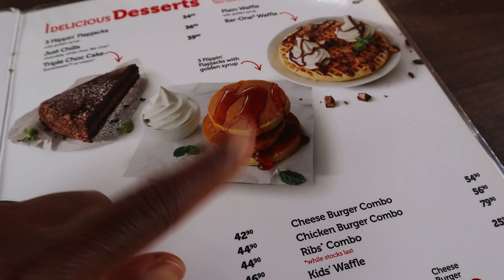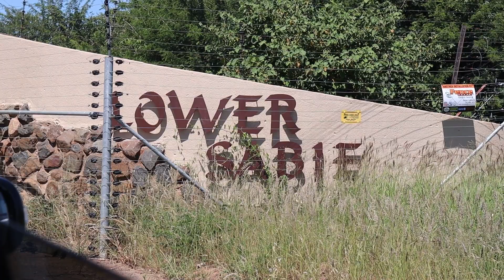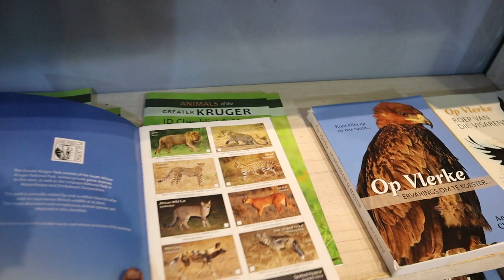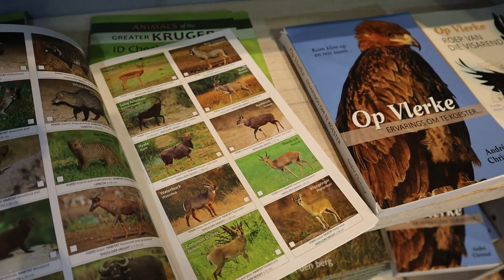Vahşi hayvanlarla yaşam| AFRİKA’DA SAFARİ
Merhaba arkadaşlar umarım iyiyisiniz 😍
Şu anda Güney Afrikadayım , kruger ulsal parkta safarı yaptık ve oda turu yaptım . Umarım beğenirsiniz.
Bol bol like ve yorum atmayı unutmayın .😍